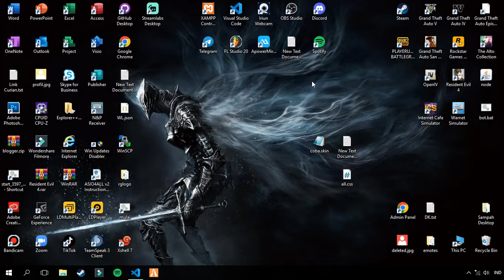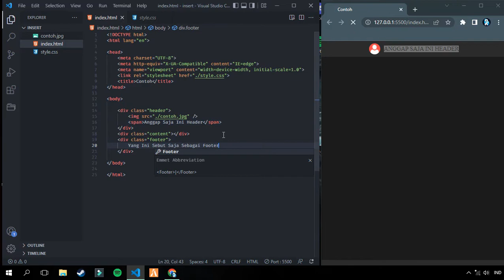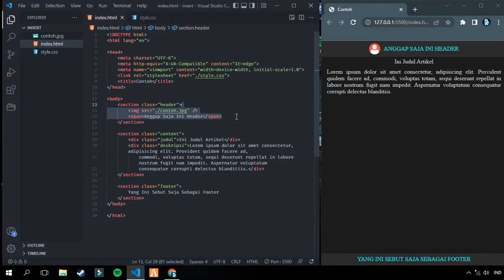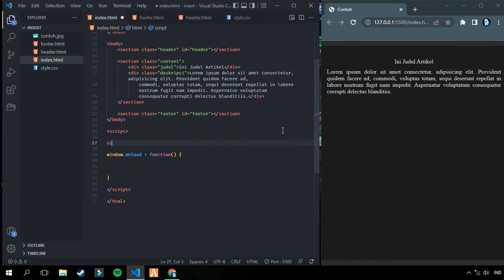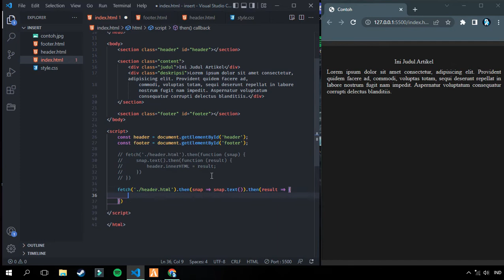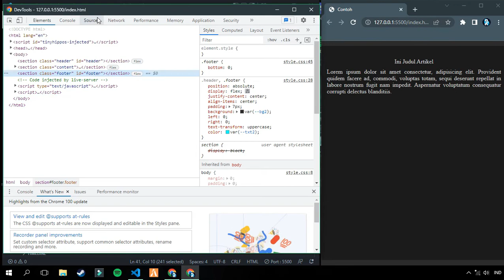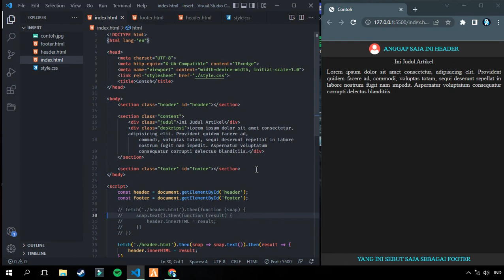Cara Memasukkan File HTML ke File HTML Lainnya Tanpa Framework | Vanilla Tutorial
Cara memasukkan File HTML ke File HTML Lainnya Dengan Javascript

Membutuhkan sesuatu?